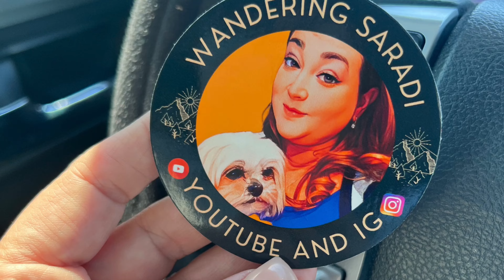Drone Fun in the Woods